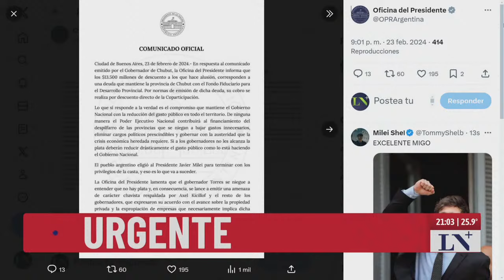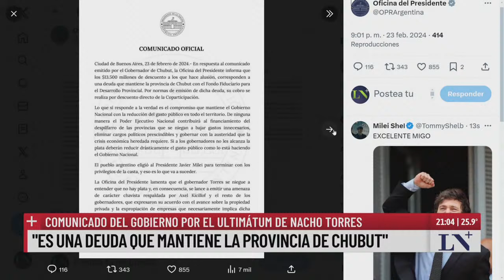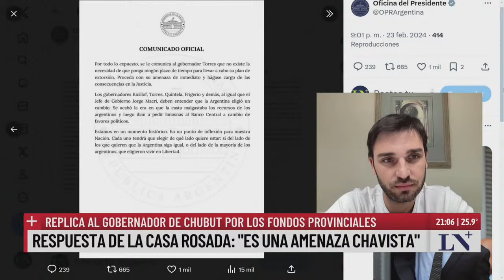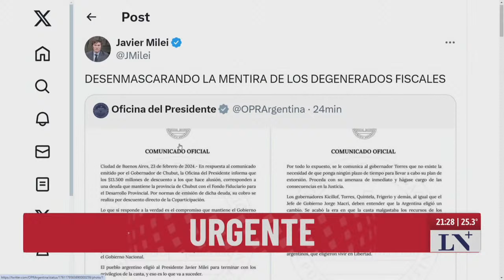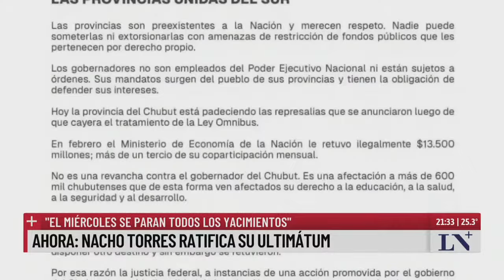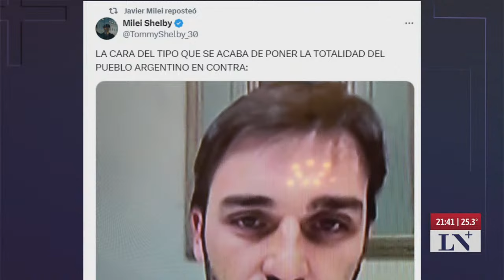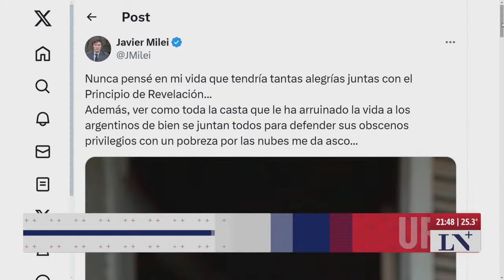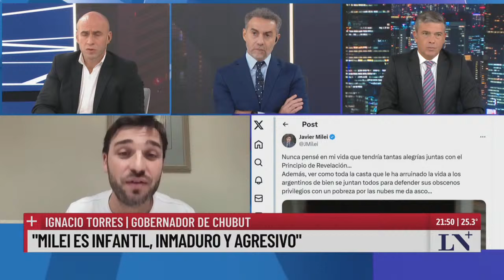Exclusivo, la palabra de Ignacio Torres, Gob. de Chubut: "Milei es infantil, inmaduro y agresivo"